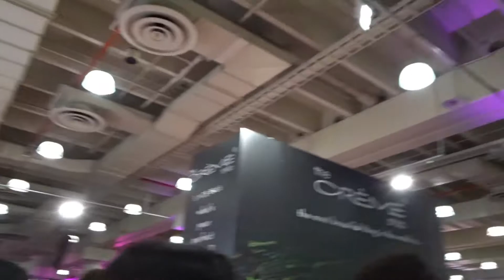Ipsy Generation Beauty Vlog NYC 2018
This past week I got to attend Ipsy Gen Beauty in NYC! It was so much fun getting so many free goodies and learning about new brands.  Besides getting a bunch of free stuff I got to hang out with my friend Becca who is a blogger.

Editing hacks/green screen transitons used from

Edit: Imovie & Wondershare filorma
Film: Cannon t5i 18-55mm lens
Vlogs: Sonyhx80
xoxo Esther